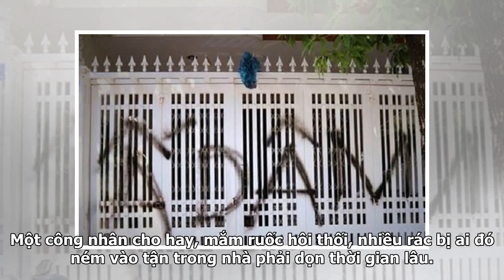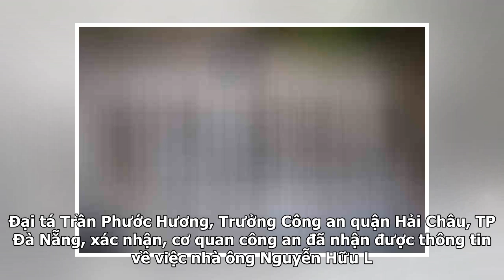Vụ Nguyên viện phó VKS Đà Nẵng sàm sỡ bé gái: Trích xuất camera truy tìm người viết dòng chữ 'Ấ DÂM”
Theo nguồn tin từ Zing, chiều 6/4, tại nhà cựu Viện phó VKSND Đà Nẵng (quận Hải Châu, TP Đà Nẵng), hai công nhân đang dọn dẹp chất bẩn, sơn mới lại cổng sắt phía trước. Dòng chữ “Ấ DÂM”, bị ai đó xịt bằng sơn đen lên cổng sắt đã được sơn lấp, nhiều chất bẩn như; bao rác, mắm ruốc, dầu nhớt được dọn ...